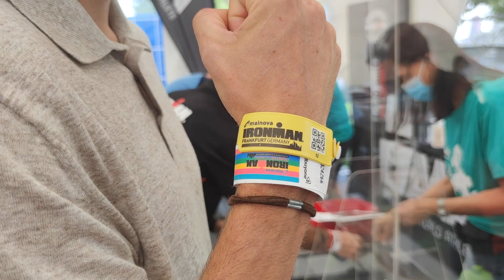Jak zdobyłem 8 miejsce na Mistrzostwach Europy Ironman - IM Frankfurt 2021!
Zapraszamy na podsumowanie startu we Frankfurcie, to były wspaniałe zawody i mamy nadzieję, że dzięki temu filmikowi poczujecie się, jakbyście byli tam z nami! Jeżeli chcecie wspierać Miłosza w jego drodze na szczyt to zapraszamy na stronę Patronite, gdzie możecie zostać jego patronami.

Photo credit: Edin Osmanovic